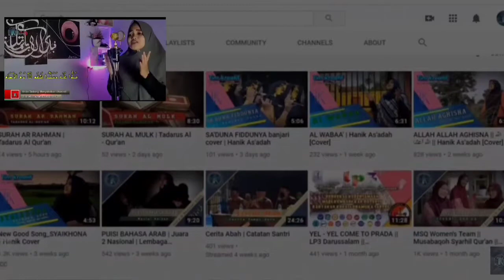HUBBUL KHALISH - Cinta Sejati Bunga Citra Lestari Cover Andini Fitri Versi Arab (Live Music)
Lirik Lagu Dan Terjemahanya

الحب الخالص
(CINTA SEJATI)

اذا كان قلبي يحمل نفسي في احلمي
Manakala hati menggeliat Mengusik renungan
تعود ذكرتي متى الحب يلقى الحب
Mengulang kenangan saat cinta menemui cinta
صاحت الليل وانهار وهما في غناء
Suara semalam dan siang seakan berlagu
احضر على سماع شوقك يدعوني واسمي
Dapat aku dengan rindumu memanggil namaku
متي كنت غيبت في ايامك انتظرك في دوام اليوم
Saat aku tak lagi disisimu, kutunggu kau di keabadian
لن أغادر منك مستظم في قلبي أنت
Aku tak pernah pergi selalu ada dihatimu
لن تباعد عني مستلزما في قلبي انا
Kau tak pernah jauh selalu ada didalam hatiku
وروح يصيح يوءكد أنّ حبي لك
Sukmaku berteriak menegaskan kucinta padamu
وشكر لحلى الحب يوحد حبنا
Terimakasih pada mahacinta menyatukan kita

محبتنا تصوير التواريخ
Cinta kita melukiskan sejarah
تنشر قصة تملأ برحمة
Menggelarkan cerita penuh suka cita
حتى كل واحد من الانسان قد قرروا
Sehingga siapapun insan tuhan pasti tahu
انا حبنا خالص
Cinta kita sejati

تلون الواد يكون ائما بنا معانقا
Lembah yang berwarna membentuk melekuk memeluk kita
والروحنا اللذان يتجسدان
Dua jiwa yang melebur jadi satu
في سكون المحبة
Dalam kesucian cinta

محبتنا تصوير التواريخ
انا حبنا خالص
Cinta kita sejati
انا حبنا خالص
Cinta kita sejati
انا حبنا خالص
Cinta kita sejati